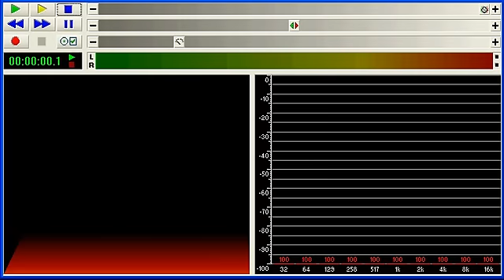Masahiro Kawasaki - 川崎真弘 - グレートジャーニー - CHAIN OF LIFE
グレートジャーニー Original Soundtrack